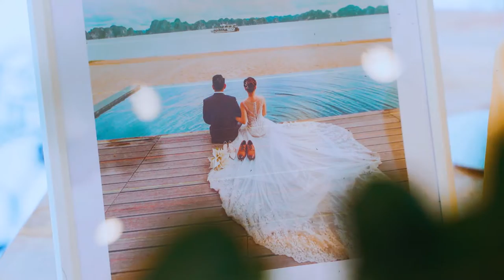WEDDING CEREMONY | NGỌC BÌNH & XUÂN THU